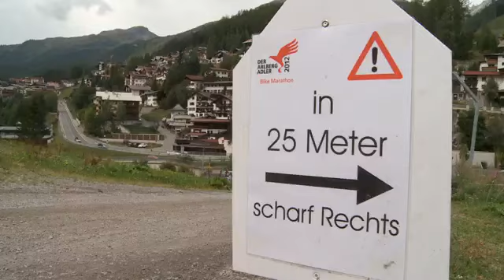Arlberger Bike Marathon 2013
Reise TV Video "Arlberger Bike Marathon 2013 - St. Anton am Arlberg".